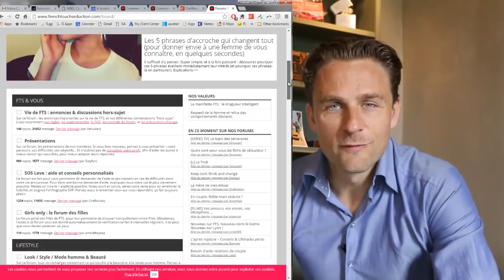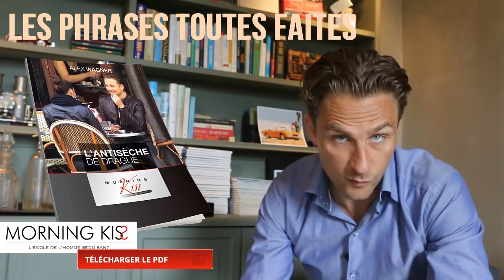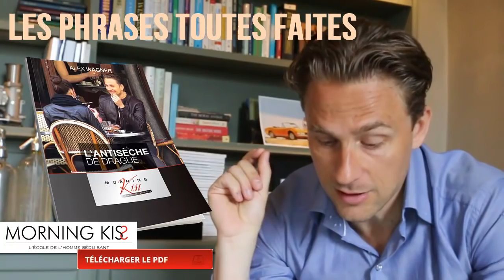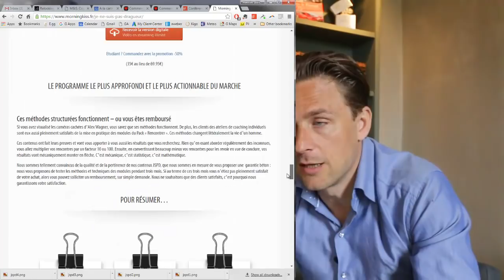Aborder une fille dans la rue - le guide complet | CONSEIL SEDUCTION